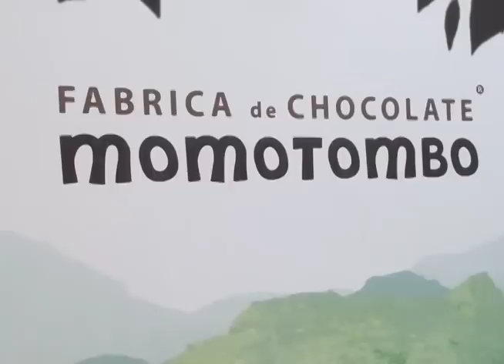Chocolate Momotombo ganador en el Certamen Regional del Chocolate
La Fábrica de Chocolate Momotombo resultó ganadora en el certamen regional del chocolate que se llevó a cabo la semana pasada en Managua. Conversamos con Nacor'd García, director de país de Lutheran World Relief, organización promotora de este certamen.